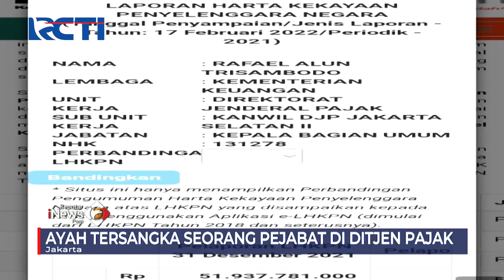Kasus Penganiayaan Anak Pejabat Viral di Medsos, Sang Ayah Minta Maaf SeputariNewsPagi 24/02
Seputar iNews Pagi 24 Februari 2023